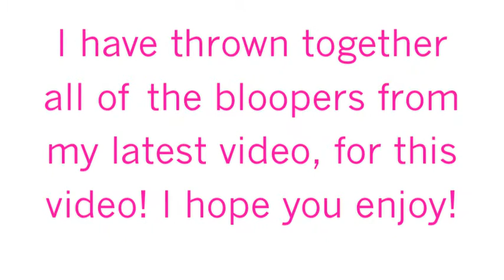Brighton Haul Bloopers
Here's a little video I put together using all of the Bloopers from my previous video!